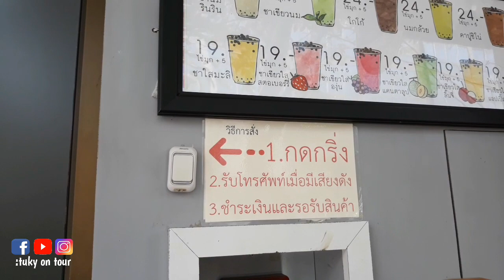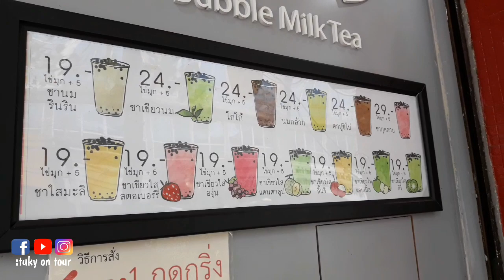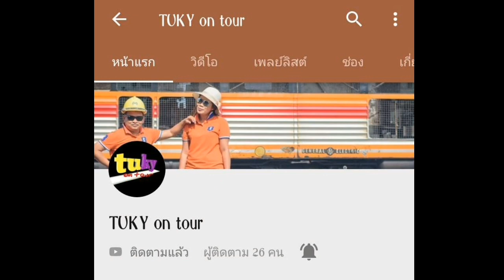ชาไข่มุกลึกลับ|หาคนขายไม่เจอ|หาดใหญ่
ร้านขายชาไข่มุก ที่ไม่เหมือนใคร
Rin Rin Hokkaido Milk Tea
ตำบล หาดใหญ่ อำเภอ หาดใหญ่ สงขลา 90110